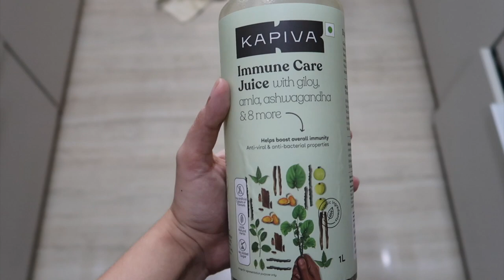I Eat Only Green Food for 24 hours!!! | Heli Ved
A big thank you to Kapiva for partnering up with us for this video ;)

In this video, you will learn how to build healthy immune habits for complete wellness with Kapiva Immune Care Juice. You will also get to know more on the following:
• The nutrient-rich foods and healthy lifestyle behaviors to stay a step ahead in maintaining good health.
• The top benefits of Immune Care Juice and natural immunity boosters
• Healthy ways to strengthen immune system in 2020

One can keep the immune system healthy all year long if one focuses on a balanced diet, takes adequate sleep, consumes Ayurvedic herbs, and of course, Kapiva Immune Care Juice.

How can one fight with bacteria and viruses that wear down the immune system with healthy practices?

• Consume fresh immune booster diet daily that supports immune health.
• One should practice hygiene to reduce the spread of germs and bacteria.
• Do physical activities to reduce the risk of chronic diseases that could weaken your immune system further.

Get a stronger immune system for your peak performance with Kapiva. Kapiva has a range of products on their website Kapiva.in that look after health from a holistic perspective.

Love,
Heli ;)